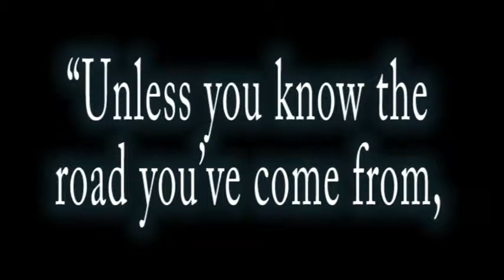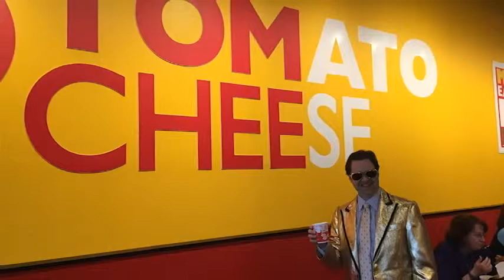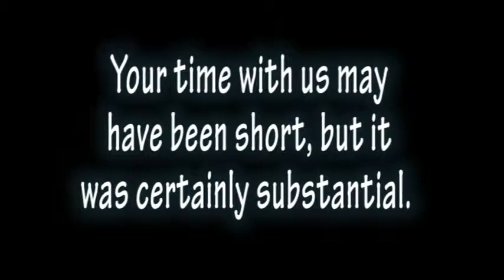Goodwill of North Georgia Jim Caponigro 1